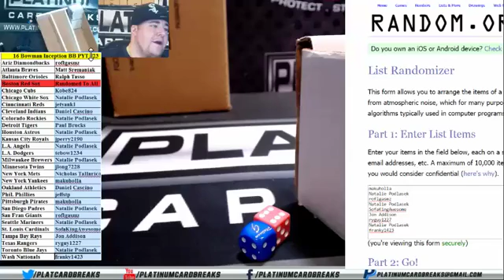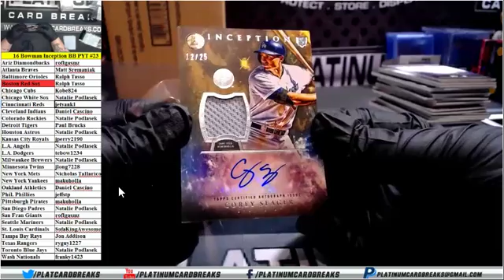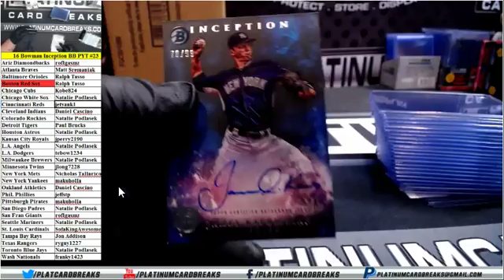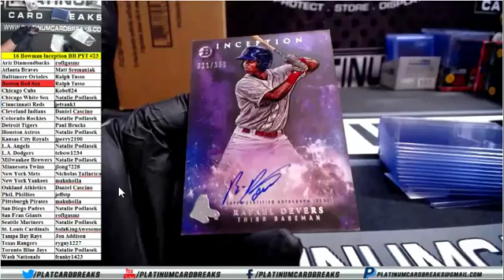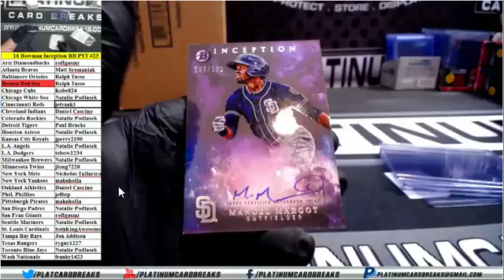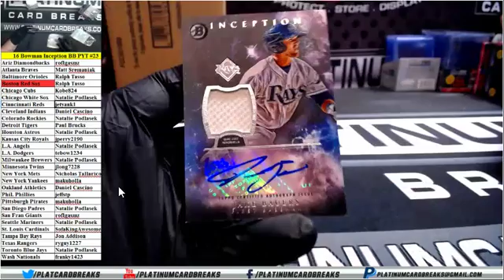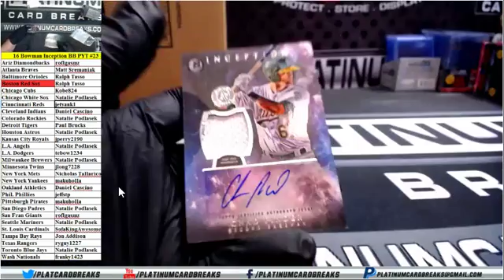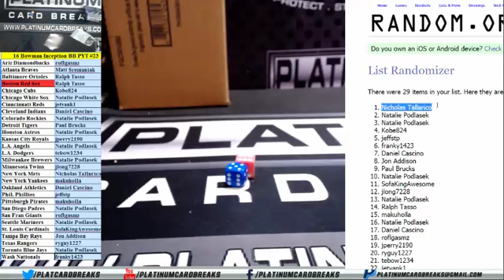2016 Bowman Inception Baseball PYT #23 - Anderson Espinoza Inceptionized Auto!